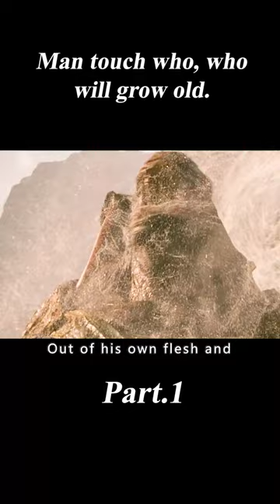Man Touch Who, Who Will Grow Old.1/3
Movie Name:Clash of the Titans

Summary:Perseus, a demigod and the son of Zeus, battles the minions of Hades and the Underworld in order to stop them from conquering Olympus and Earth.

Director
Louis Leterrier
Writers
Travis Beacham,Phil Hay,Matt Manfredi
Stars
Sam Worthington,Liam Neeson,Ralph Fiennes